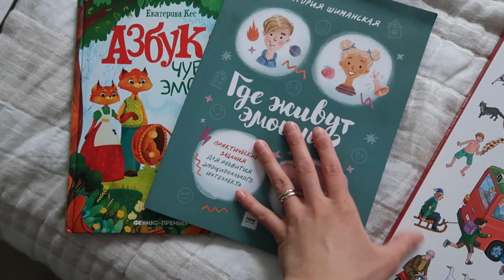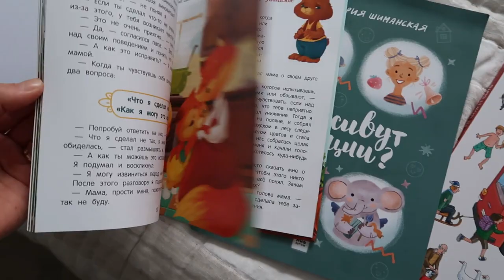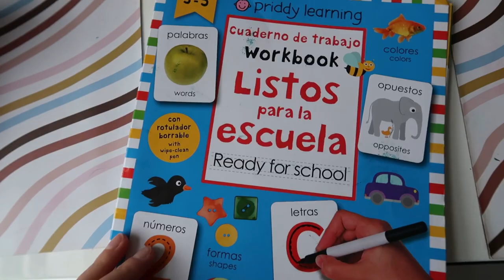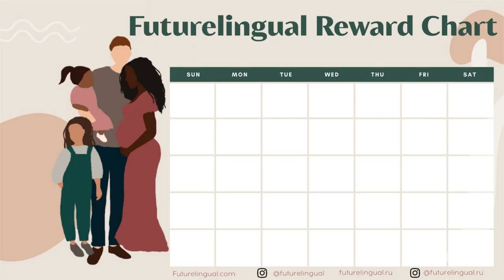КАК МОИ ДЕТИ БИЛИНГВЫ УЧАТ ЯЗЫКИ? Ольга Рохас | Нью-Йорк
Наши дети билингвы, они разговаривают на трёх языках: русский, испанский, английский. Как нам удаётся сохранить и балансировать все языки? Как мы занимаемся дома? Какие мультики смотрит? И как смотреть мультики правильно обо всем этом я сегодня расскажу вам в этом видео!

Тайм-коды:
"1:13-О чём я вам сегодня расскажу"
"2:50-Языковые навыки"
"6:07-Как чтение помогает развить говорение?"
"7:51-Почему важно обсуждать мультфильмы?"
"8:11-Письменные навыки у ребёнка"
"11:10-Аудирование"
"12:45-Что делают мои дети перед, во время и после просмотра мультфильмов?"
"16:43- Что слушают мои дети?"
"20:24-Почему важно предупредить ребёнка об окончании времени на просмотр мультфильмов?"
"21:54- Календарь Futurelingual Reward Chart"

Забыла сказать в видео, но также мы смотрим Ералаш (советский) дает ребенку культурное погружение и понимание как было раньше, серии нужно выбирать тк есть сцены курения

Советские мультики, будьте с ними осторожны (сцены курения тогда не были запрещены в детском контенте, например, "Ну, Погоди!")
Чуня
Рикки-Тикки-Тави
Бременские музыканты (сцены курения)
Мультики по сказкам Сутеева
Гадкий утёнок
Простоквашино

Очень любим:
Персон и Финдус тк у нас есть такие книги,  от 4-5 лет, забавные истории. Очень хорошо развивает вокабуляр.

Груффало от 3 лет обожаю музыкальное сопровождение и качество картинки, медленное, спокойное

Рататуй
Вверх
В поисках немо